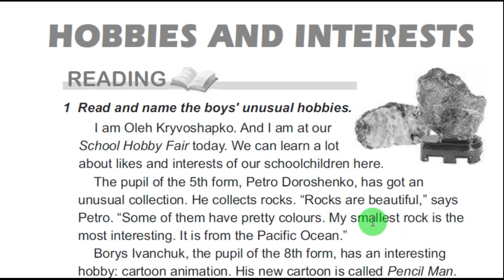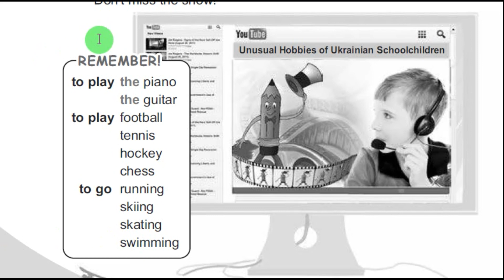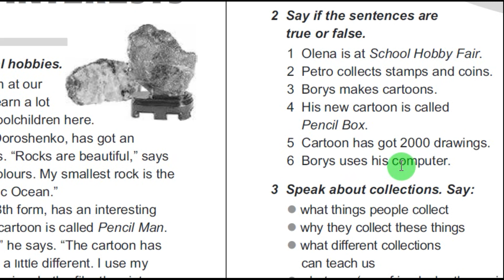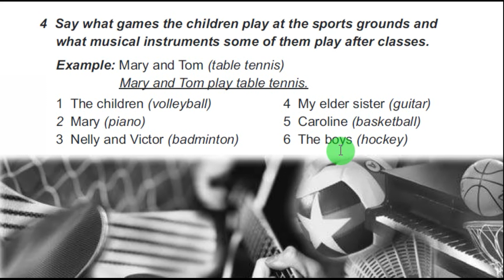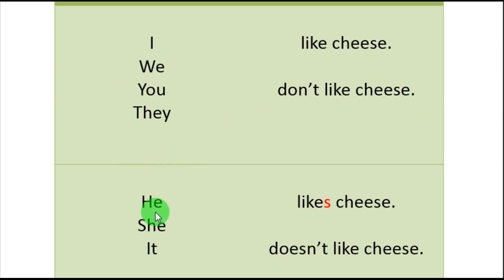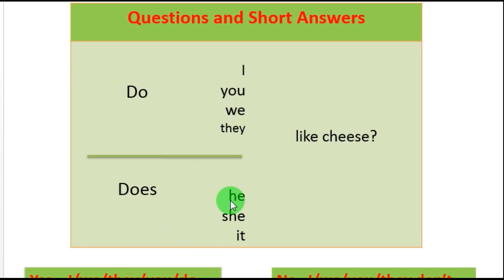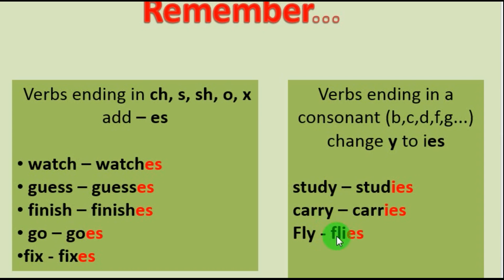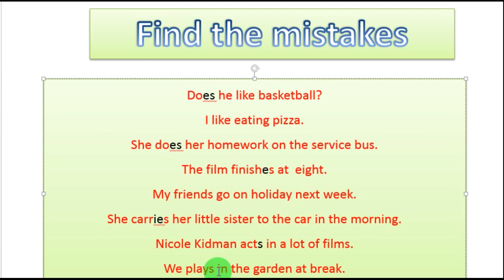Карпюк 5 Тема 2 Сторінки 56-58 ✔Відеоурок